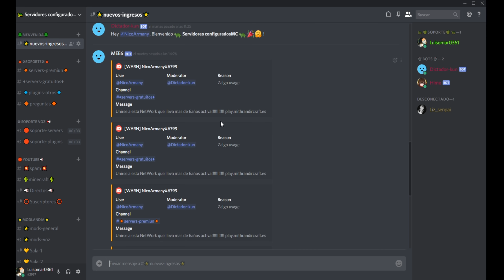🍷 Tutorial RXSkyWars 🍷 Plugin de skywars totalmente gratuito!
🍷 Hola amigos y amigas de youtube hoy les traigo un nuevo tutorial hoy hablaremos del plugin RXSkyWars que es un plugin de skywars totalmente gratuito con grandes caracteristicas como: votacion de cofre, votacion de tiempo, cajas, kits, entre otras caracteristicas que ira agregando el autor.

🍷 Permisos del plugin 🍷

🍷 rxsw.setlobby
🍷 rxsw.reload
🍷 rxsw.create
🍷 rxsw.edit
🍷 rxsw.wait
🍷 rxsw.spect
🍷 rxsw.max
🍷 rxsw.min
🍷 rxsw.mode
🍷 rxsw.chest
🍷 rxsw.addspawn
🍷 rxsw.save
🍷 rxsw.signs
🍷 rxsw.vote.time
🍷 rxsw.vote.chest

🍂Creditos!🍂
Musica por: